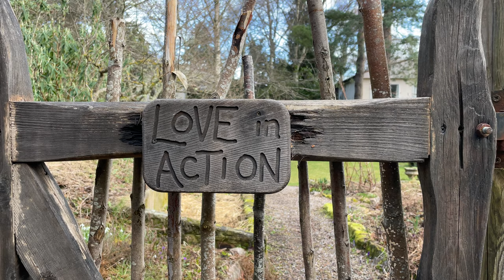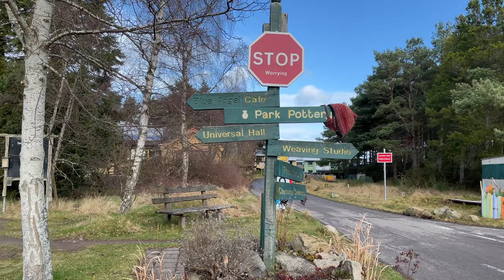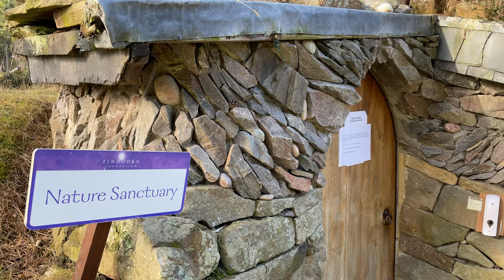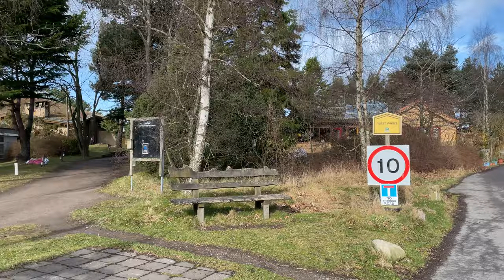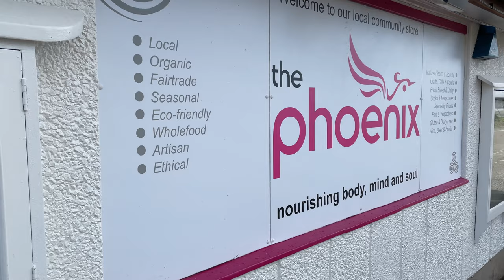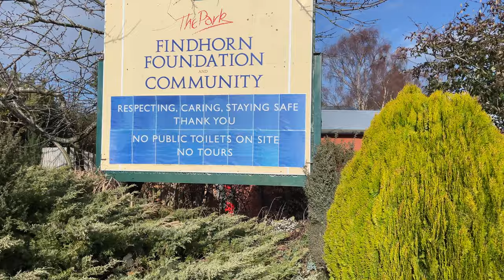The Findhorn Foundation and Ecovillage Community, a walking tour, Scotland.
A silent unedited walk for you to enjoy and connect with.
There are some beautiful and unique individual eco-builds, co-housing projects and community areas to discover... STOP worrying!